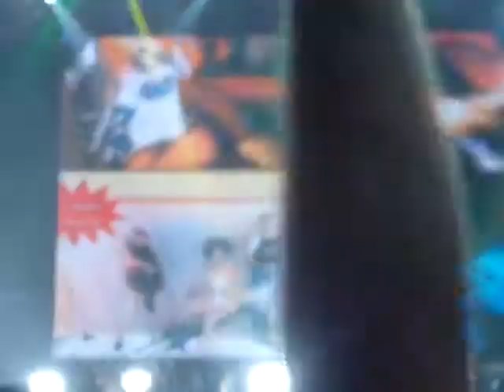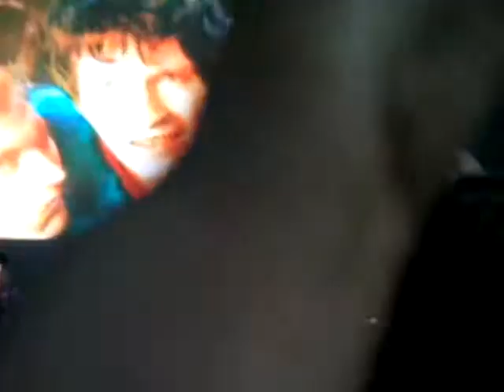Женя Галич на триб'юті Скрябіна 19.05